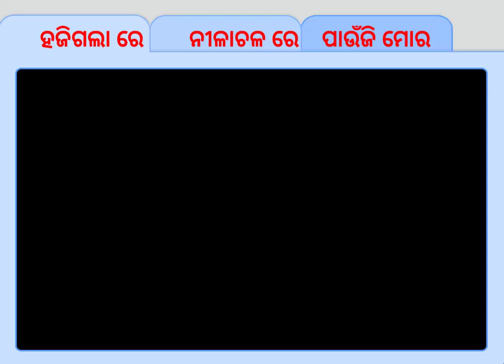ହଜିଗଲା ରେ ନୀଳାଚଳ ରେ ପାଉଁଜି ମୋର l Haji Galare Nilachalare Paunji Mora l Asima Panda Odia Bhajan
Haji galare Nilachalare Paunji Mora